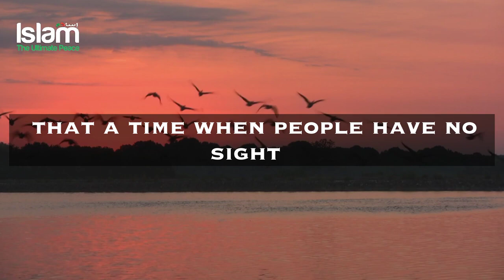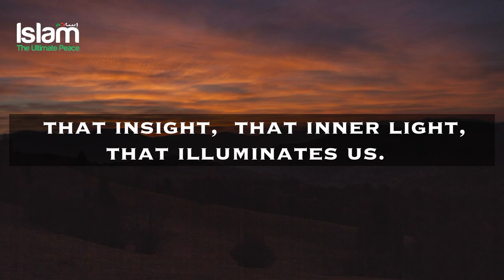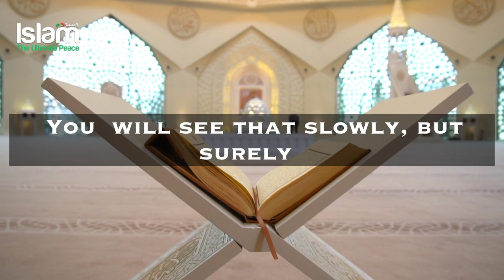THIS SIN IS CAUSING YOUR MEMORY LOSS !